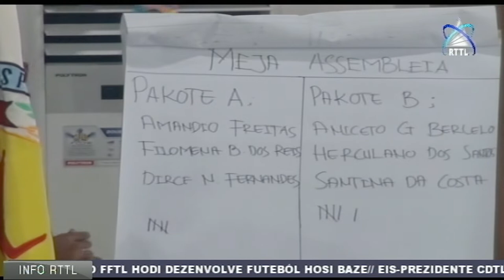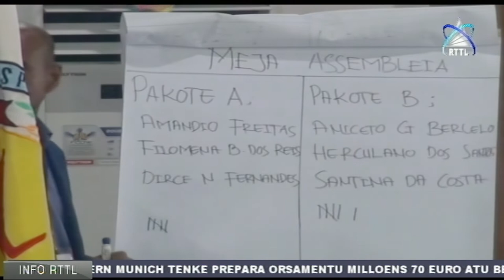Eis prezidente CDTL Afraino Xavier Kontinua Fo Apoiu Ba Estrutura CDTL Foun